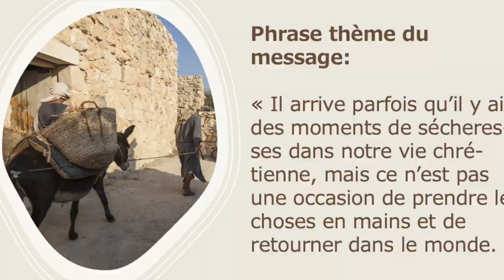La famille d'Élimélek en Moab Rt 1 1 5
Il arrive parfois qu’il y ait des moments de sécheresses dans notre vie chrétienne, mais ce n’est pas une occasion de prendre les choses en mains et de retourner dans le monde.